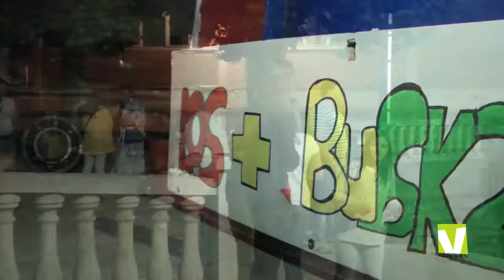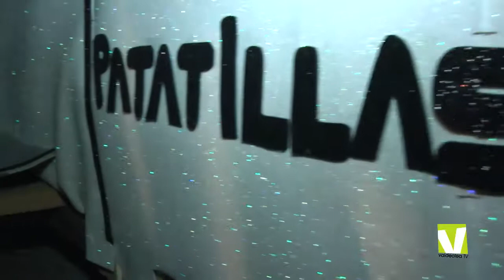XXII Descenso de Carriculos de Mataporquera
El pasado día 13 de julio tuvo lugar en Mataporquera el XXII descenso de Carriculos de esta localidad, capital de Valdeolea.

El descenso, como ya es tradición se celebró durante las fiestas del Carmen ante la mirada curiosa de centenares de vecinos y visitantes curiosos que cada año se desplazan para disfrutar de este pintoresco descenso que ya se ha convertido en un clásico del verano.

En el descenso participaron 33 carriculos, a cada cual más original.

Este año pudimos disfrutar desde un proyectil con fuegos de artificio, a una ambulancia, un barco pirata, un vehículo espacial, una carroza con los  dibujos animados de los Fruitis o con los protagonistas de South Park, y por supuesto no faltaron referencias al mundo rural, como el mítico tractor John Deere.

La fiesta dio comienzo a las 11.30 tras el desfile de peñas que fue amenizado por el grupo de percusión Hakuna Ma Samba de Madrid que hizo las delicias de los espectadores.

Este año, las medidas de seguridad se extremaron para que todo saliera perfecto, todo el circuito estuvo aislado y en varias ocasiones se produjeron parones para reorganizar aspectos de seguridad.

Todo esto hizo que el descenso fuera completamente limpio y sin ningún tipo de incidencia.

Los ganadores del concurso fueron:
En categoría de adultos: en primer lugar Los Fruitis de la Peña Almíbar, segunda posición para el avión de la Peña Las patatillas y tercer puesto para el barco pirata de Ivan Jorrín y sus amigos.

En categoría infantil los premios fueron de forma mayoritaria a los niños de la peña El alboroto, con la ambulancia y el tractor Jhon Deere.